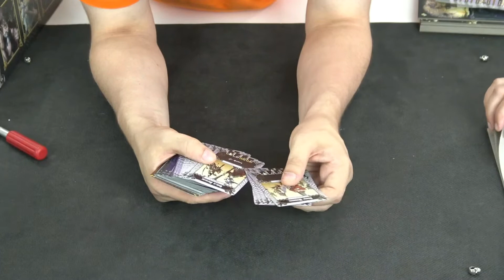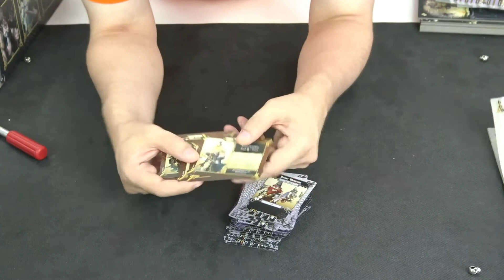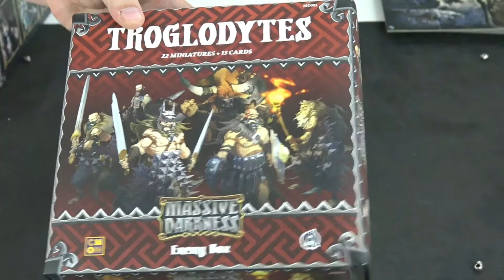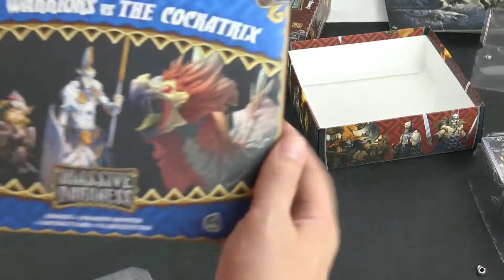Massive Darkness Unboxing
Its a box, its quite large, its quiet heavy, and inside I reckon its...dark!
welcome to an unboxing of massive darkness!